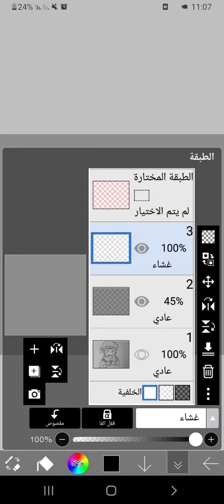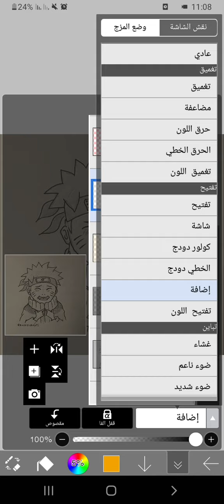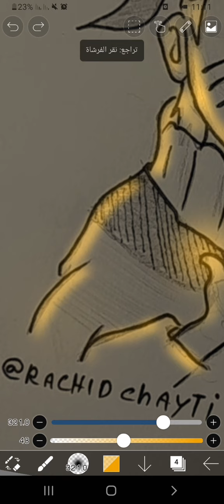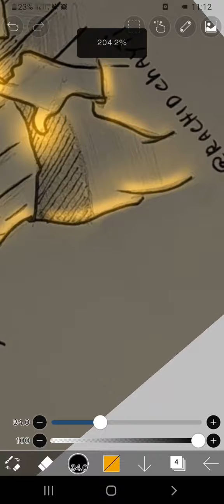طريقة رسم تأثير إضاءة إحترافي بواسطة الهاتف (بإستخدام تطبيق ipis paint )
👍👍🔔🔔لا تنسو متابعة القناة من زر الإشتراك وتفعيل زر الجرص ليصلكم كل جديد ♥️
قناتي مخصصة لمحبي الفن بجميع أشكاله تعلم الرسم خطوة بخطوة كيفية الرسم بسهولة من الصفر وتعلم الرسم بالعربي مع كيفية الرسم بالخطوات
فيديوهات متنوعة لتعليم الرسم بالرصاص بطرق جديدة في رسم الأشخاص ورسم الوجه
مرحبا بكم على الإنستغرام :
تنسو متابعة القناة من زر الإشتراك وتفعيل زر الجرص ليصلكم كل جديد ♥️